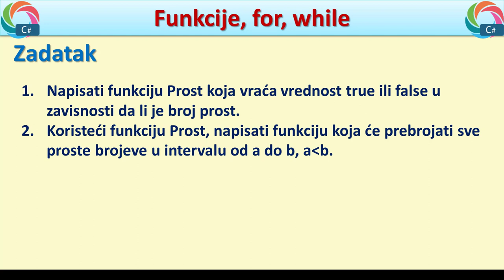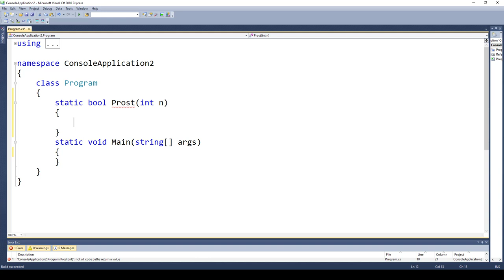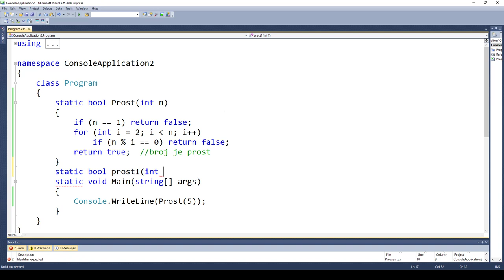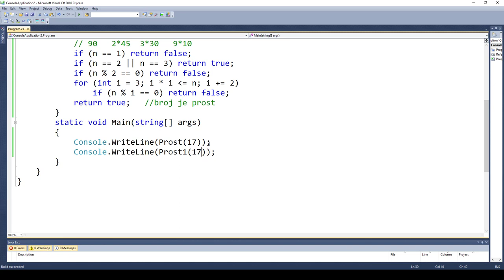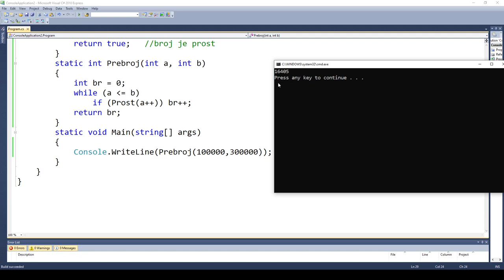69.C#-Ciklusi(While),funkcije-Prebrojati proste brojeve u intervalu koristeći funkciju za prost broj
Programiranje u C# - Tutorijal
69.C#-Ciklusi(While),funkcije-Prebrojati proste brojeve u intervalu koristeći funkciju za prost broj
Rešeni zadaci u programskom jeziku C#
Zadatak:
1. Napisati funkciju koja vraća true ili false da li je broj prost ili ne.
2. Napisati funkciju koja je prebrojati sve proste brojeve u intervalu od a do b.

Tutorijali programiranje
IT odeljenja-učenici nadareni za informatiku i računarstvo

Loops-Introduction (while)
Functions

Konzolne aplikacije - Console applications